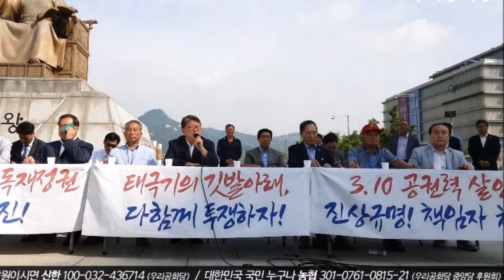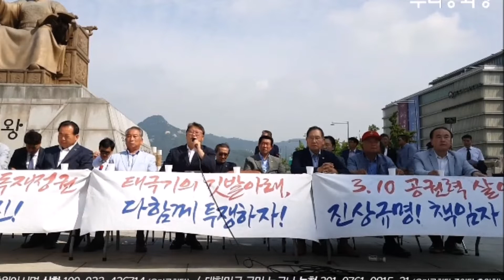🌹19.08.22 | 우리공화당 최고위원회의-박근혜 대통령 옥중투쟁 875일 | 조원진 대표 발언🌹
🥁 8월 24일(토) 제140차 태극기집회 🥁

▶1부:서울역-13시
▶2부 : 광화문 세종문화회관 앞-16시
▶3부 : 청운효자동 주민센터 앞(청와대 인근)-18시

🥁 비리와 부패. 거짓. 파렴치한 적폐 그 자체. 조로남불! 조국 즉각 사퇴!🥁